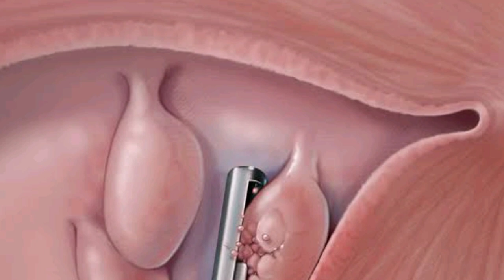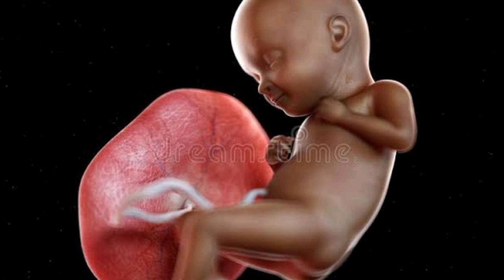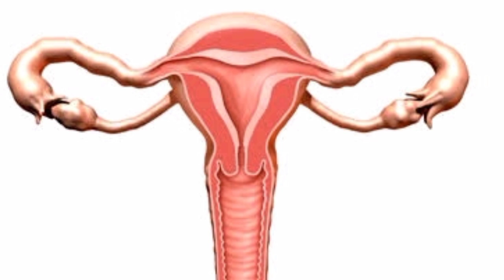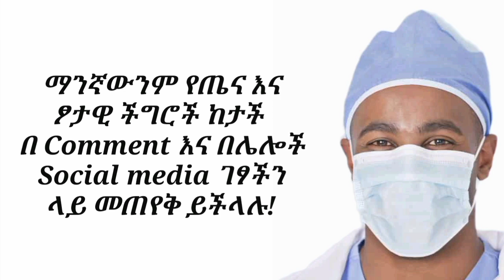እርግዝና ቶሎ እንዲፈጠር ማድረግ ያለባችሁ መሠረታዊ 13 ነገሮች| 13 Tips to increase fertility fast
በዚህ ቪድዮ ላይ እርግዝና ቶሎ እና በአጭር ግዜ ውስጥ እንዲፈጠር ማድረግ ያለባችሁን መሠረታዊ 13 ነገሮችን በሚገባ ዘርዝሬ አስረዳቹሀለው። በተጨማሪም እርግዝና የማይፈጠርበትን በርካታ ምክንያቶች በስፋት ዘርዝሬ አነሳለሁ።